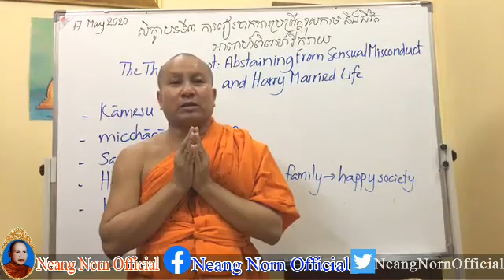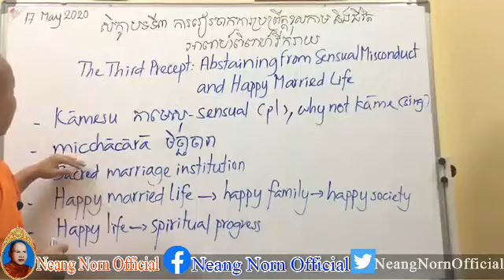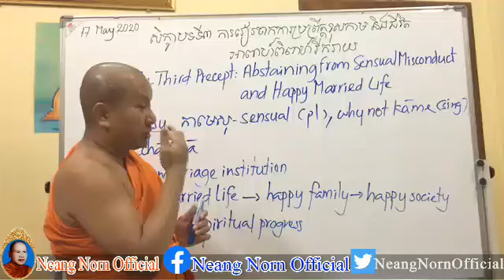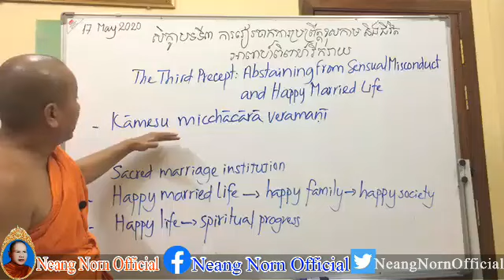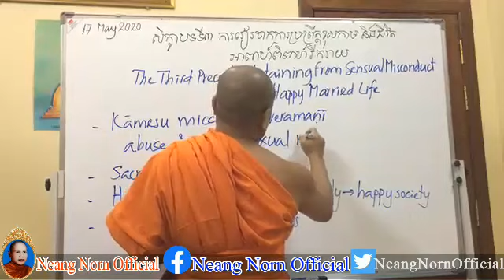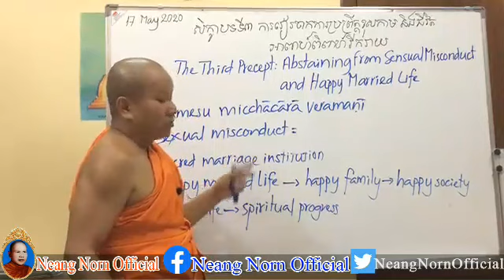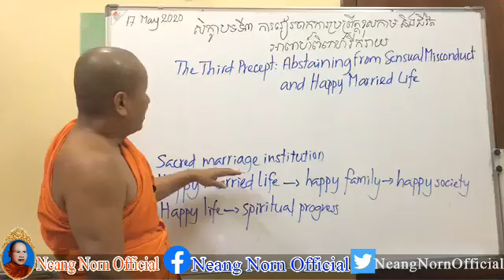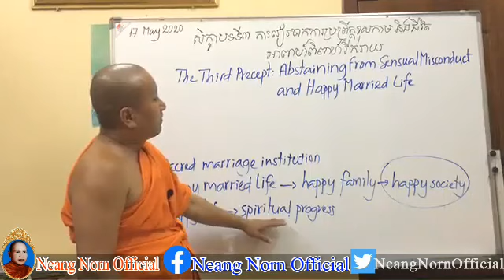ប្រធានបទ,វៀរចាកការប្រព្រឹតខុសក្នុងកាម នឹងជីវិតអាពាហ៍ពិពាហ៍រីករាយ,SamdechDr Sovanratana,សម្តេច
Neang Norn Official
san pheareth new
san pheareth
San Sochea
Ven San Sochea